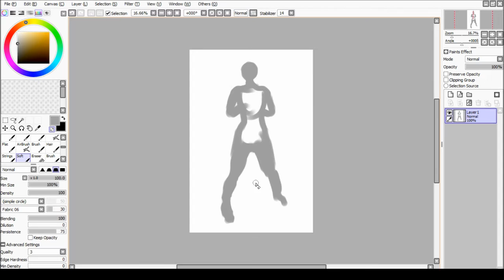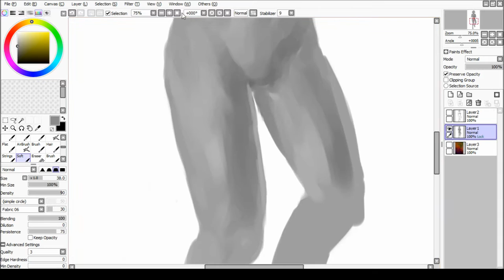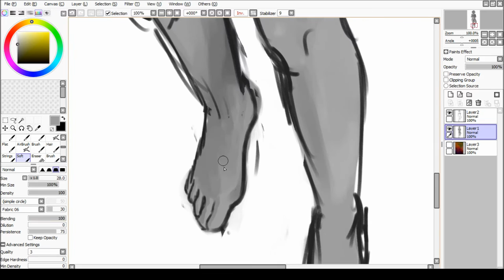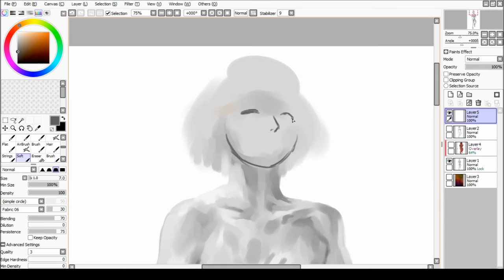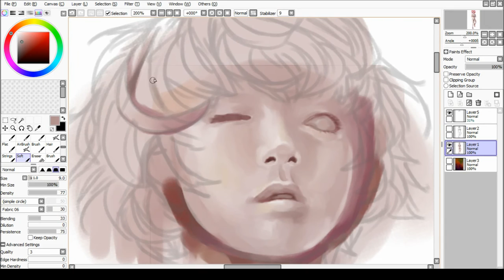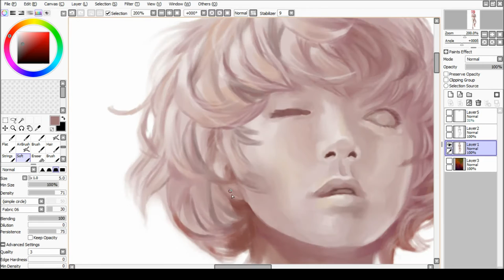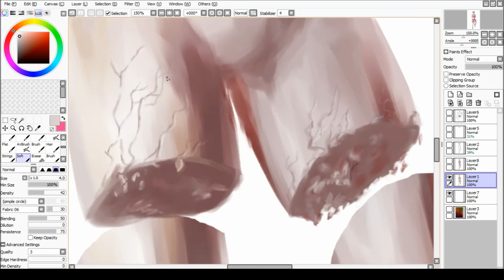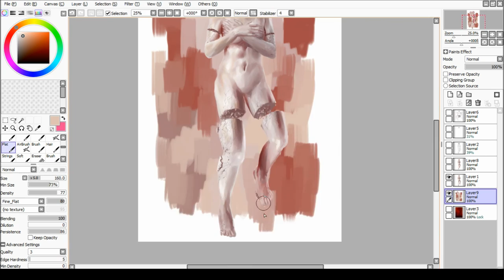Speedpaint - Tooru Mutsuki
Tooru Mutsuki from Tokyo Goul :re
8 hours & 45 minutes